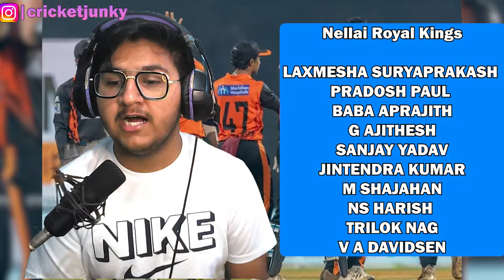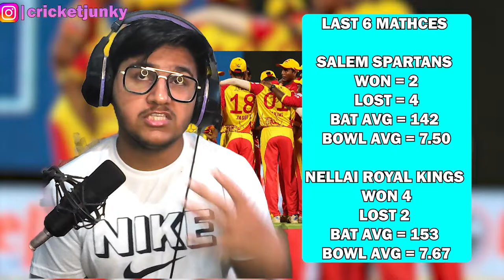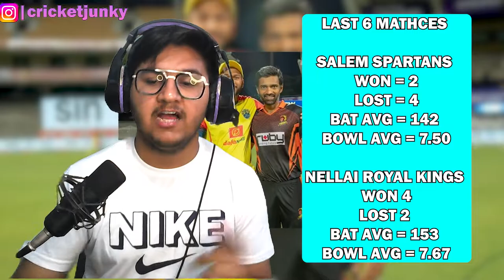TNPL 2022 | SLS[P vs NRK | SWOT ANALYSIS | TEAM COMPARISION | PLAYING 11 | PREDICTION | WINNER ?